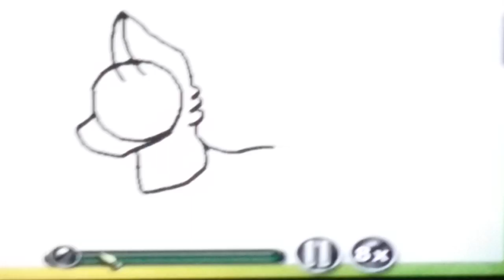Wii Fanart for moonhorsemistress on instagram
It was too big to post on ig hope you enjoy